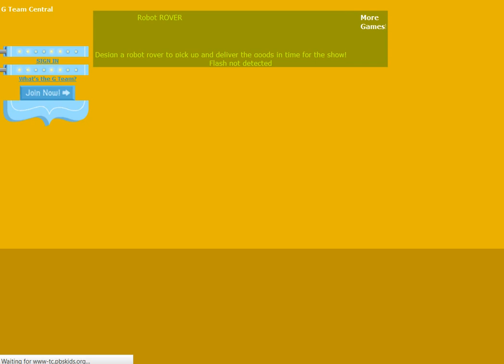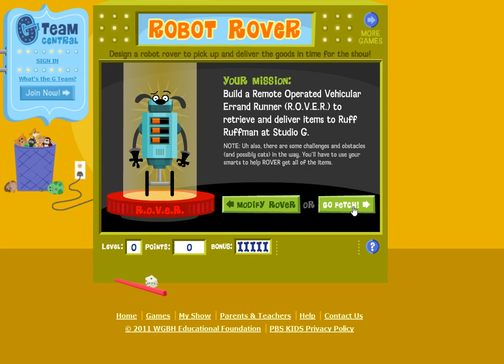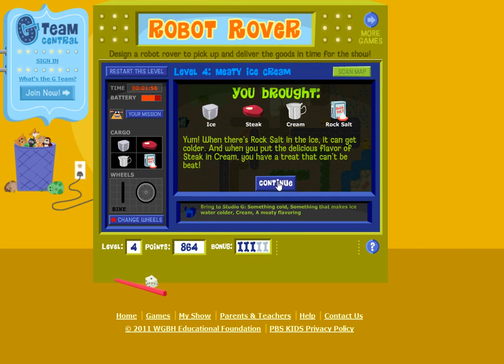Fetch with Ruff Ruffman: Robot Rover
In this Fetch! game we can design a robot! We must build a Remote Operated Vehicular Errand Runner (R.O.V.E.R.) to retrieve and deliver items to Ruff Ruffman at Studio G. The challenge is that our robot needs to be able to cross a rough off-road terrain to get supplies for Ruff Ruffman and return with them to Studio G in time for the show. However, each level gets tougher than the last, which means we have to step up our game if we want to win! Do we have what it takes?